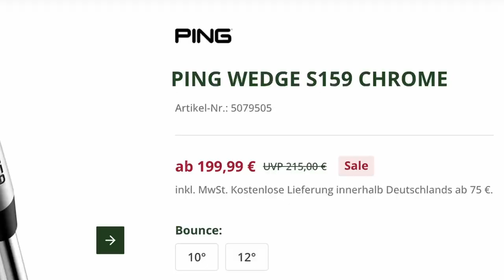Golf Verarsche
Das alles hier in diesem Video ist natürlich nicht ernst gemeint.
Golf ist ein schöner Sport.

Abgesehen davon, bitte ich euch mich nicht auszulachen. Wir sind auch erst am Anfang.